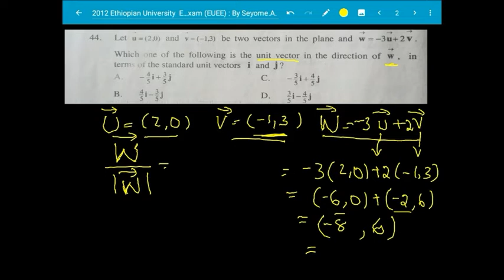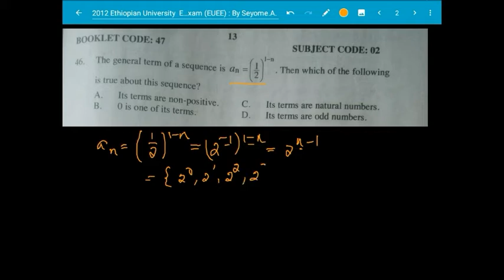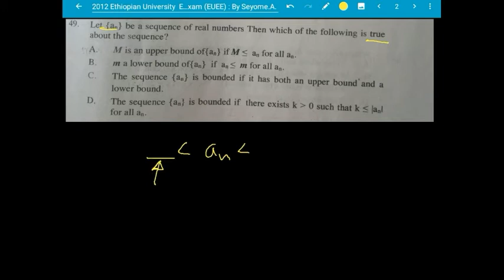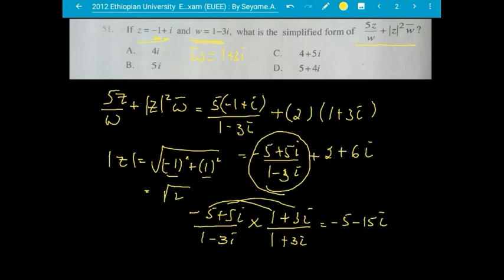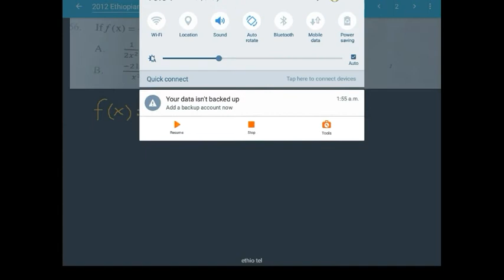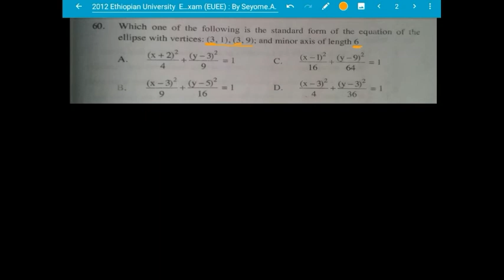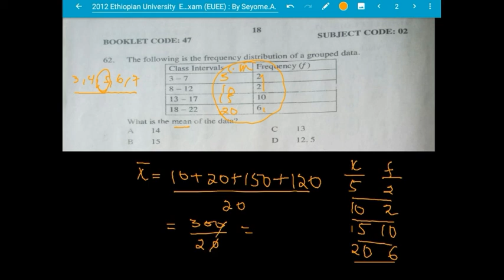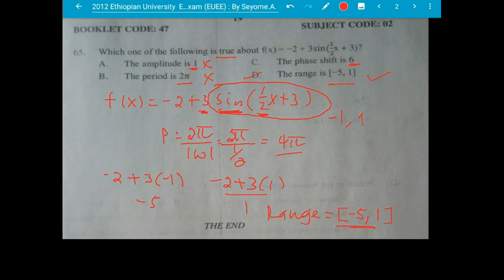EUEE-Math 2012 E.C solution with detail explanation part 4,Math Entrance Exam,Algebra tricks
When we speak about the preparations for
EUEE , students are advised to study with
concentration and practice as much as they
can. I selected the most important question
patterns which are continuously being asked in#Ethiopian_University_Entrance _Examination
(EUEE) previous exam question papers of
Mathematics. These questions will definitely
help students to understand the exam pattern and boost score in EUEE exam paper.